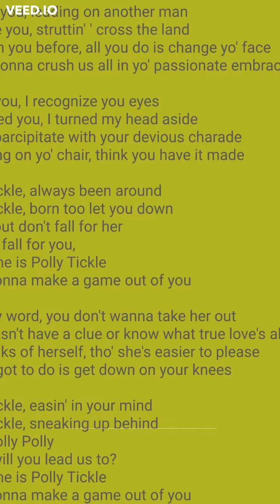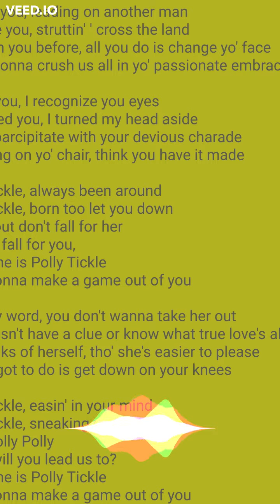p0lly T1ckl3 lyrics